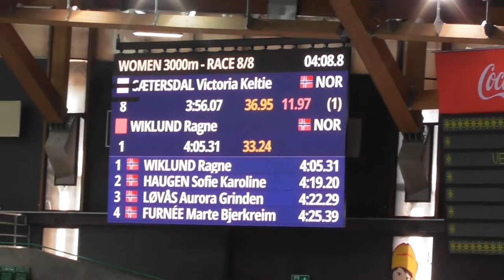2022-10-29: Ragne Wiklund på 3000-meter / NM Enkeltdistanser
Ragne Wiklund
Distanse: 3000 meter
Tid: 4:05.31 - NY MESTERSKAPSREKORD
Plassering: 1. plass
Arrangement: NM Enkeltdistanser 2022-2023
Sted: Vikingskipet